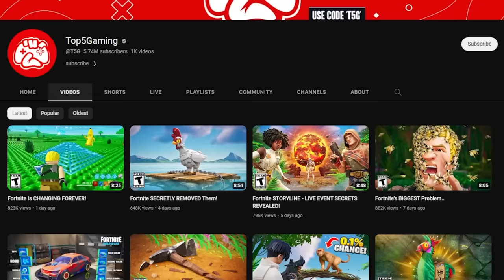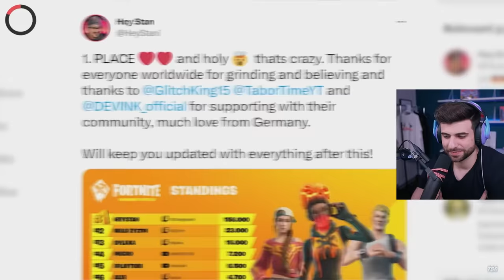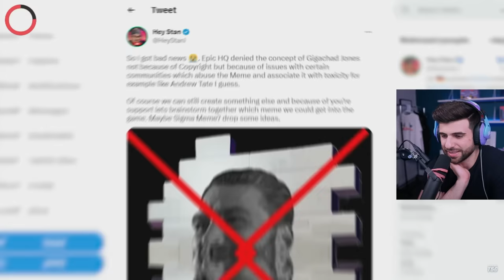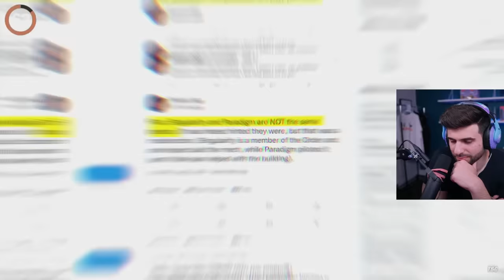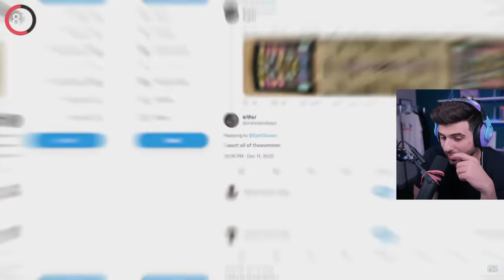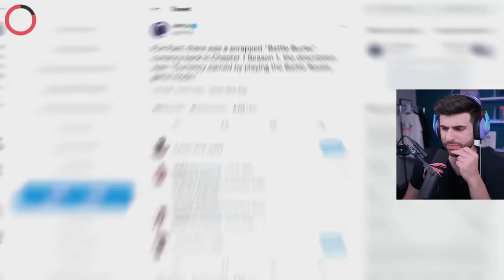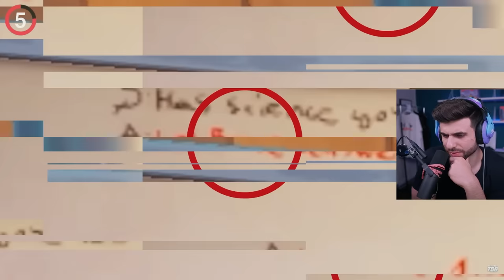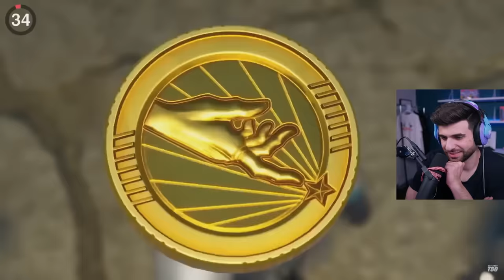135 Secret Easter Eggs in Fortnite!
Today we're reacting to 135 of Fortnite Facts You Didn't Know!
Check out Fortnite Pro Player Scoped's Little Brother: @T5G

Edit by: Stonix